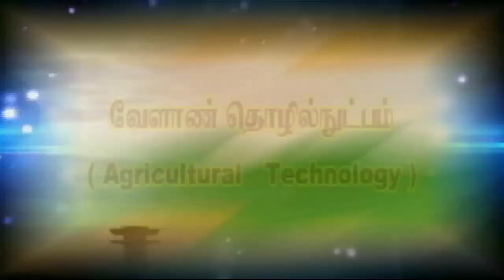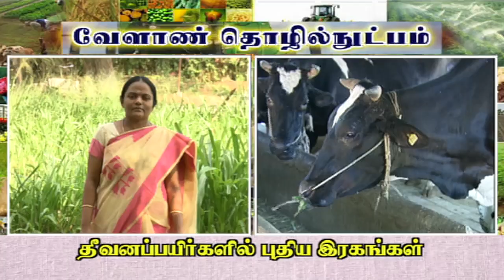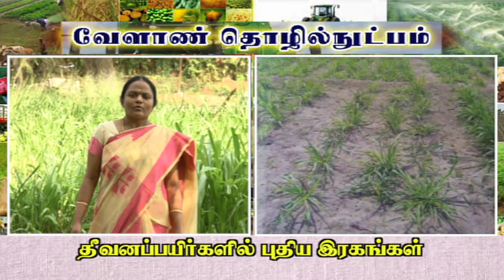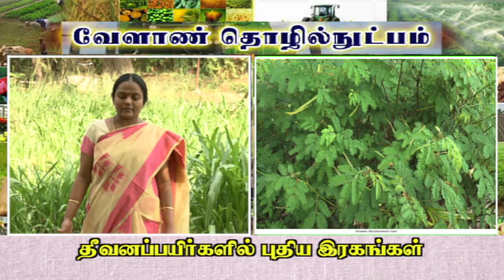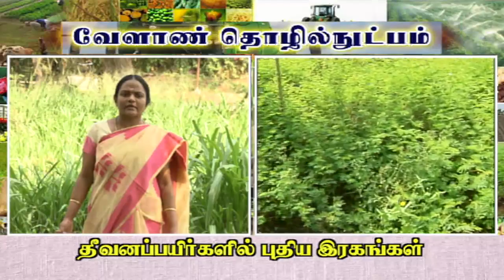Pon Vilaiyum Bhoomi (11/06/2018)வேளாண் தொழில்நுட்பம்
Agricultural Technology:-
New Variety of Fodder Crops
Pt:- Dr. K. VANETHA, Assistant Professor, (Agri Extension)
Krishi Vigyan Kendra,
Madurai